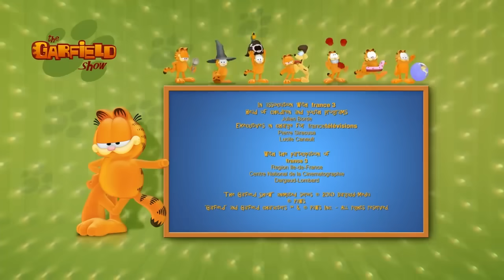🥰Celebración del Día de San Valentín con Garfield! 🥰 - The Garfield Show